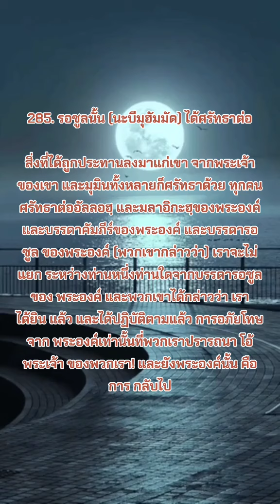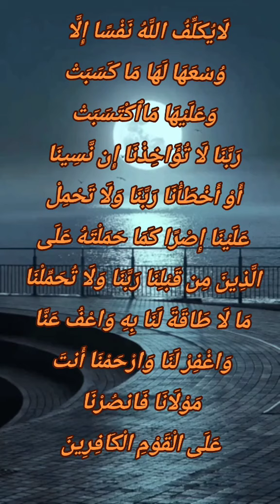ส่งเสริมให้อาม้าลในทุกค่ำคืน